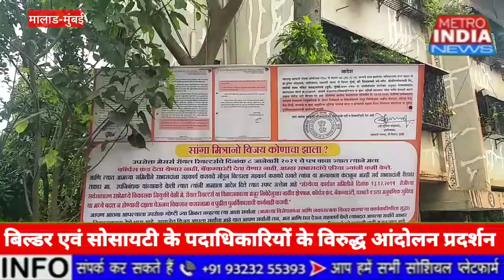श्री शिवशक्ति को. हॉ.सो.लिमिटेड के 336 फ्लैट धारकों का बिल्डर के विरुद्ध आंदोलन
मालाड पूर्व के वायशेत पाडा में रीडेवलपमेंट के नाम पर 336 परिवारों को बेघर करने की साजिश की जा रही है, ऐसा आरोप लगाते हुए परेशान फ्लैट धारकों ने बिल्डर एवं सोसायटी के पदाधिकारियों के विरुद्ध यह देखिए आंदोलन प्रदर्शन शुरू किया है।

श्री शिवशक्ति को. हॉ.सो.लिमिटेड के अंतर्गत कुल 21 इमारते है, यह मात्र 25 वर्ष पुरानी बिल्डिंगों की सोसायटी है।सर्वे क्रमांक 20, सीटीएस न.509/1 मालाड के वायशेत पाडा में  यह क्षेत्र आता है। सोसायटी के कुछ पदाधिकारियों की मिली भगत से बिल्डर मेसर्स रॉयल रियल्टर्स उक्त सोसायटी को जर्जर घोषित कराकर रिडेवल्पमेंट की आड़ में फ्लैट धारकों को बेघर करने का षड्यंत्र रचा जा रहा है,ऐसा सनसनीखेज आरोप लगाते हुए 336 फ्लैट धारकों ने रविवार को बिल्डर और सोसायटी के विरोध में अपनी आवाज़ बुलंद किया। कुरार पुलिस ने सोसायटी में भारी पुलिस बंदोबस्त तैनात कर दिया था,जिसके  कारण यह लोग सड़क तक नही पहुंच पाये। सोसायटी के लोगों का आरोप है कि 2 पूर्व नगरसेवक अपने फायदे के लिये पूरे सोसायटी के लोगों के भविष्य कक दाव पर लगा रहे है।
इस संबंध में विकासक का पक्ष जानने की कोशिश की गई लेकिन कोई जवाब नही मिला।